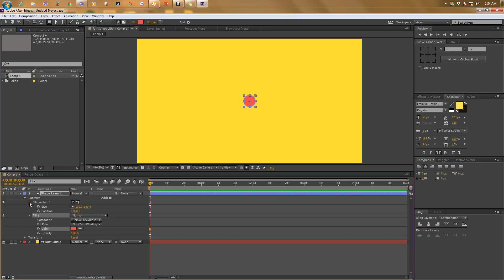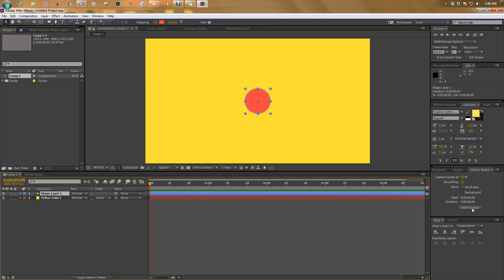Motion Sketch | After Effects Tutorial - Creating Motion Sketch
Motion sketch is simple and important tools in after effetcts.You can use this for animating your video.This tutorial is about motion sketch.Hope you will learn something about Motion sketch.

After Effects Tip | Motion Sketch and After Effects CS6 Tutorial - 30 - Motion Sketch you know this Adobe After Effects Motion Sketch Tutorial. Creating a Motion Sketch is easy.Using Motion Sketch to put an object in motion along a path could be done.
We provide after effects Bangla tutorial.

Created by : Fahim Azad Zisan